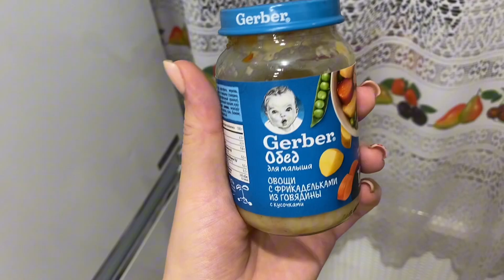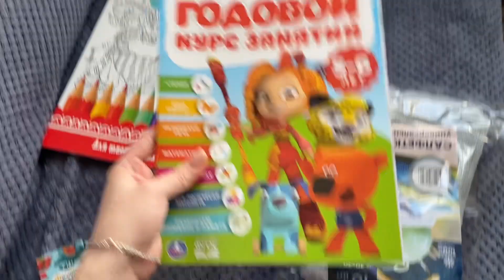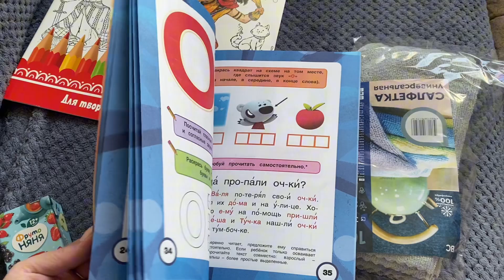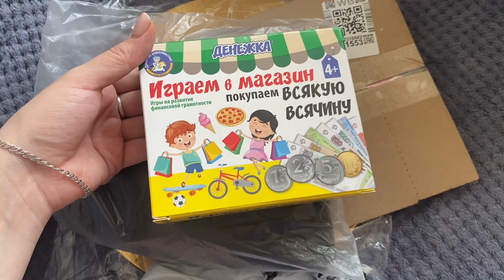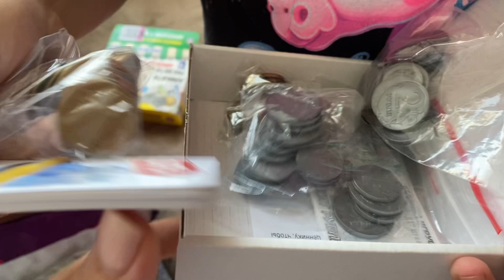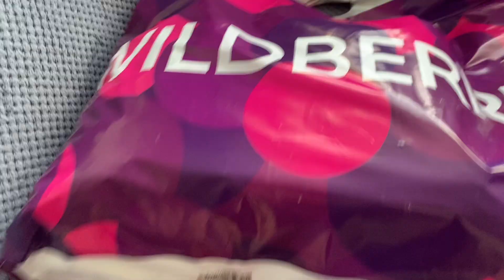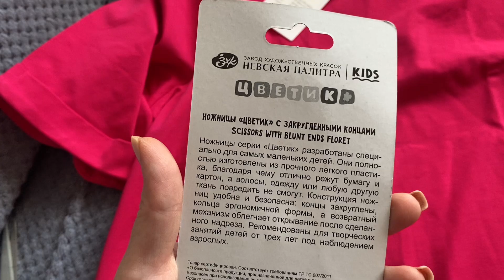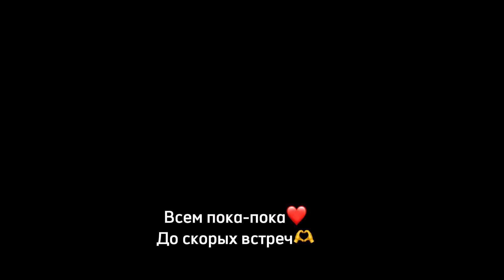Что дарят у нас в роддоме?🎁 осталась одна с двумя детьми😅 покупки из светофора🚦большая распаковка вб